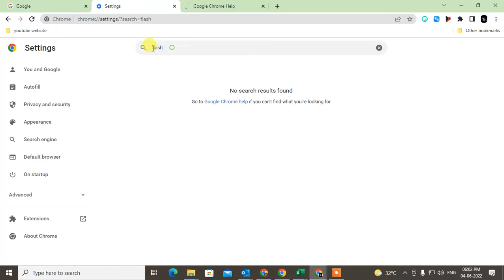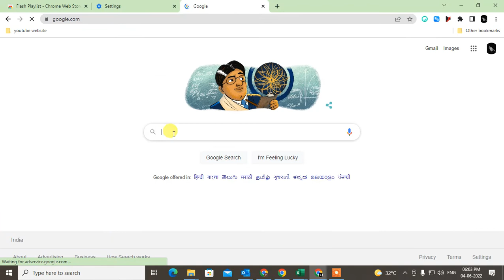How to Add Adobe Flash Player to Chrome?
This video shows How you can Add Adobe Flash Player to Chrome | how to add adobe flash player extension in chrome.